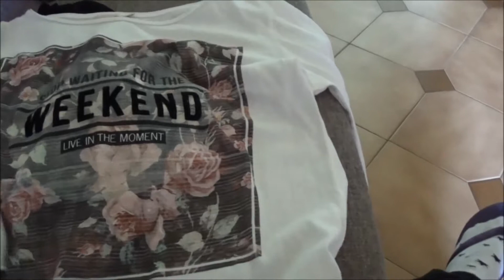VLOG!! CAMBIO ARMADIO PIU' DECLUTTERING! HELP!!